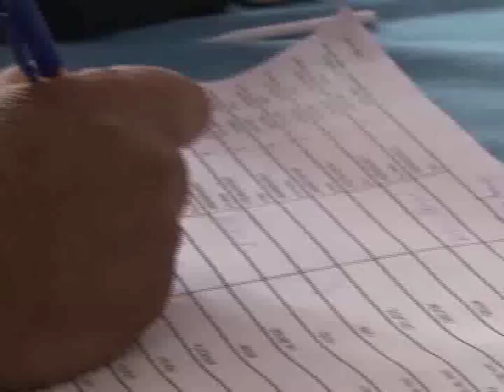Вијести дана – 18.04.2016